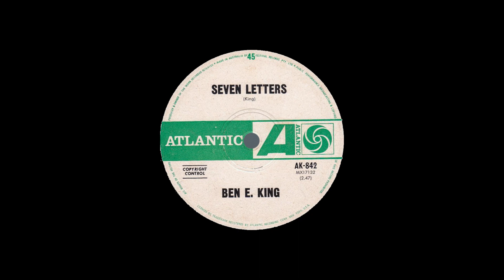STEREO #161- Seven Letters [Ben E. King] 1965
An Interesting Little Ditty.